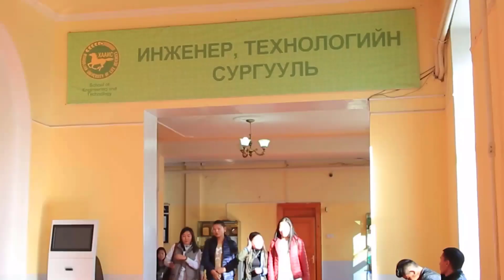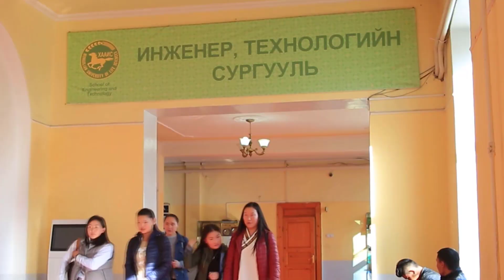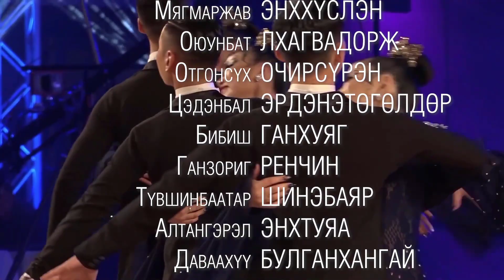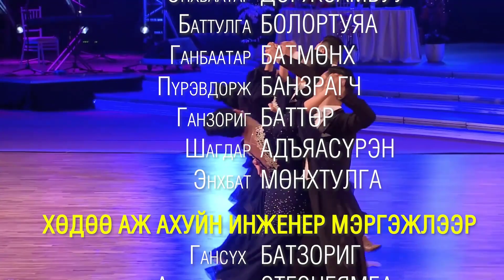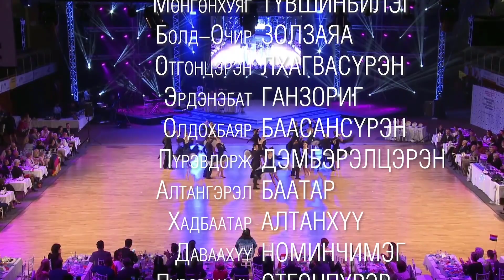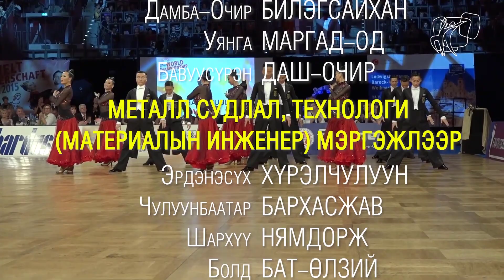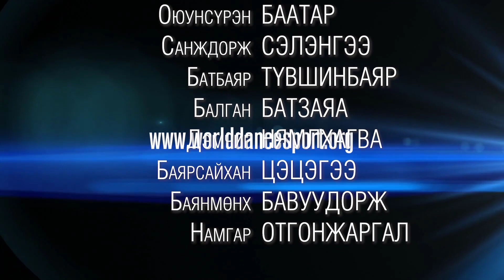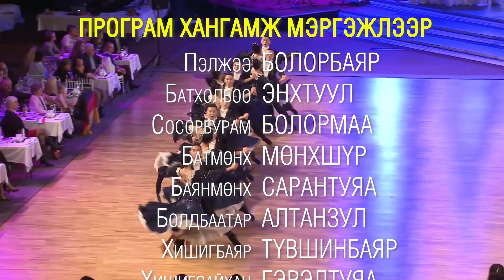Хөдөө аж ахуйн их сургуулийн Инженер технологийн сургуулийн төгсөлт | 2020